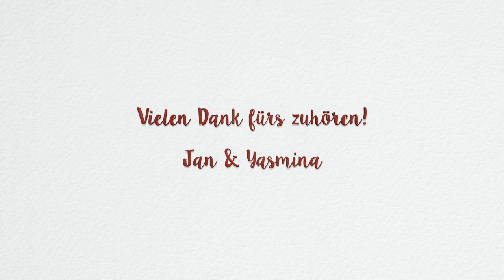TOTAL PRAISE - Jan Primke & Yasmina Hunzinger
Diesen Sonntag haben mein Kollege Jan Primke und ich uns etwas ganz besonderes für den SUNDAY Song einfallen lassen. Wir sind einfach mal komplett Accapella unterwegs und ein bisschen auf den Spuren von Pentatonics.
Wir hatten auf jeden Fall riesigen Spaß beim Singen des Songs und hoffen dies schwappt auch mit dem Song „Total Praise“ zu Euch rüber.

Jan ist ein Kollege, den ich schon sehr lange kenne und wir haben schon diverse musikalische Projekte und Studioproduktionen zusammen besungen. Er ist selbst Sänger & Multiinstrumentalist und schreibt und veröffentlicht Songs. Neben der Musik ist er erfolgreicher Sprecher für Film und Werbung (was bei seiner basslastigen Sprech- und Gesangstimme natürlich echt gut kommt!) und schreibt und veröffentlicht auch Kinderhörspiele.
Er ist ein wirklich talentierter Typ und dazu auch noch ein echt netter, was die Zusammenarbeit in der Kombi noch spaßiger gestaltet.

Wir wünschen Euch nun ganz viel Freude mit unserer Version von „Total Praise“ und hoffen sie gefällt Euch. Wenn ja, fühlt Euch bitte gerne frei den Song auf Eure Seiten weiterzueilen, zu kommentieren und zu linken, denn wir freuen uns darüber wenn so viele wie möglich den Song zu hören bekommen.

Habt einen wundervollen sonnigen Sonntag
Yasmina und Jan